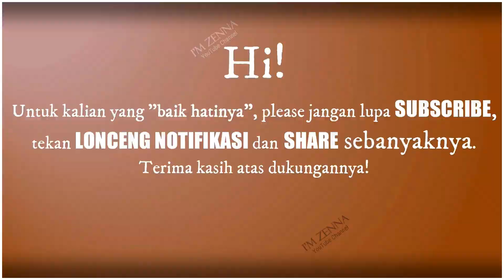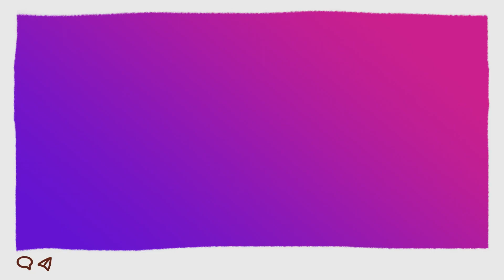siap-siap "TANGGUNG JAWAB"